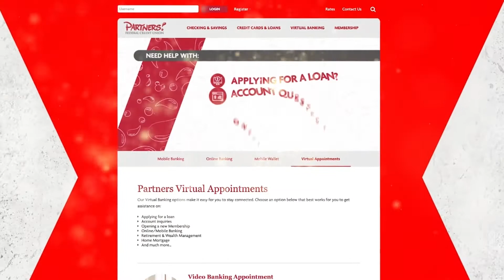Partners Spotlight: Juliana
Meet Juliana, Sr. Manager of Education and Business Development, and hear a little bit about all the exciting things she has been doing in her role here at Partners and beyond!